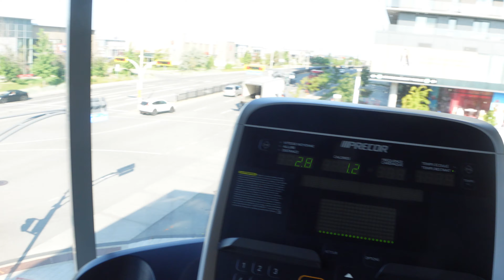VLOG 8 I كفاش جيت لكندا ؟ I DAY IN MY LIFE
مرحبا بكم في قناتي! في هذا الفيديو، سأشارك معكم تجربتي الشخصية حول الدراسة والحياة اليومية في كندا. أنا كطالب مغربي في كندا، عشت الكثير من التجارب والتحديات والفرص الرائعة التي أود مشاركتها معكم.

📚 الدراسة في كندا:

كيف تختار الجامعة المناسبة لك في كندا؟
نصائح حول العيش والتأقلم في الحرم الجامعي.
كيف تستفيد من الموارد والخدمات الطلابية؟
🏠 الحياة اليومية والثقافة الكندية:

تجربتي في التأقلم مع الثقافة الكندية.
نصائح حول السكن، التغذية، والترفيه في كندا.
كيفية التواصل مع الجالية المغربية والعربية هنا.
💪 الصحة والرياضة:

أهمية الحفاظ على نمط حياة صحي أثناء الدراسة.
نصائح للانضمام إلى النوادي الرياضية وممارسة اللياقة البدنية.
🎥 في هذا الفلوغ:

[تسلسلات من حياتي اليومية ونشاطاتي في كندا].
[مقابلات مع طلاب مغاربة آخرين].
[نصائح وخبرات قيمة].
لا تنسوا الإشتراك في القناة وتفعيل زر الجرس 🔔 ليصلكم كل جديد. إذا كان لديكم أي سؤال أو اقتراح، لا تترددوا في وضعه في قسم التعليقات أدناه.
الوسوم:
نمط الحياة في كندا (Lifestyle au Canada)